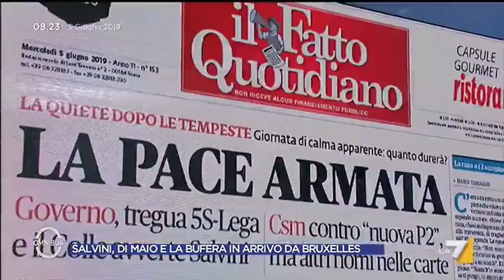Borghi (Lega): 'Procedura di infrazione UE? Non faremo la battaglia della vita con Moscovici e ...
Claudio Borghi (Lega) commenta la possibile procedura d'infrazione nei confronti dell'Italia da parte della UE. Annuncia che il governo non farà una battaglia dura con l'attuale Commissione in attesa di un dialogo più costruttivo con la nuova